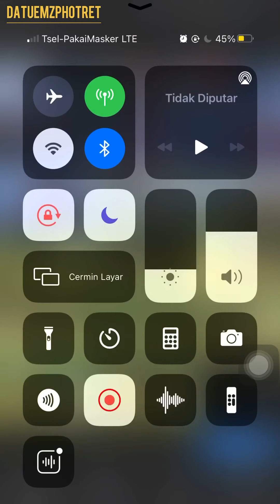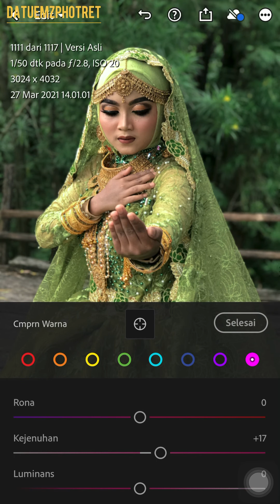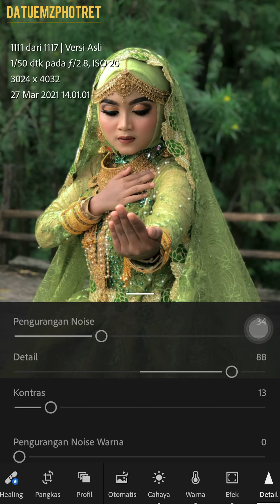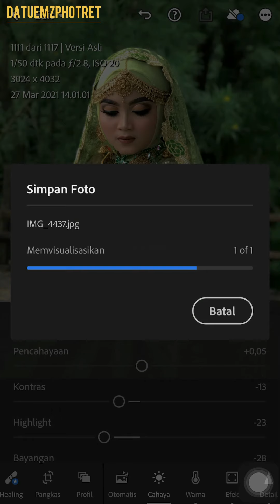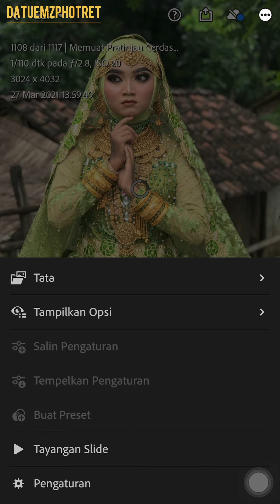Edit Tone Lightroom mobile#Datum Official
Ok teman” kali ini saya edit foto main tone di aplikasi lightoom buat teman” yang mau mencoba silahkan semoga ini bermanfaat buat teman” yang sudah menonton vidio saya dan juga Terimakasih buat yang sudah suport channel ini
Jangan lupa yng belom subrek di subrek dlu yah lan komen share vidio ini supaya saya makin semngat bikin vidionya

tone lightroom#tutorial edit foto Lightroom
preset tone